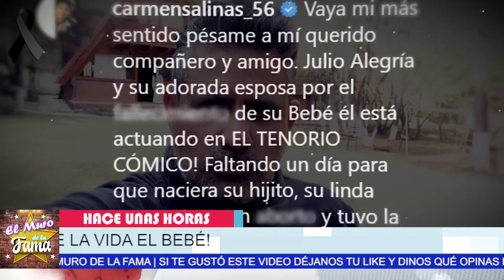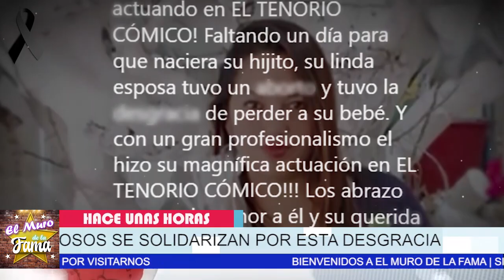😭🌹 ¡ HACE HORAS !La DESGR4ClA Llega A La Vida De Famoso Actor y Su Bebé 😭Se Despide Hoy,Última Hora!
A Un Dia De Nacer No Aguanto Y Se Nos Fue El bebe Al Cielo, Padres Devastados…
¡ HACE HORAS, La DESGR4ClA  Llega A La Vida,De Famoso Actor y Su Bebé ,Se Despide Hoy,-Última Hora,noticias recientes,noticias de ultima hora,julio alegria pierde a su hijo,hijo de julio alegria perdio la vida a un dia de nace,triste noticia para julio alegria,julio alegria y su pareja pierden a su bebe,julio alegria y su esposa pierden a su bebe a un dia de nacer,lamentable julio alegria y su esposa pierden al bebe que esperaban,maribel guardia se solariza con julio alegria,hoy, EL MURO DE LA FAMA

elmurodelafama

¡ BIENVENIDOS ‼️

Entertainment
Television program
noticias de espectaculos
espectaculos noticias
noticias de la farandula
tv mexicana
Televisa espectaculos
chismes
escandalo de los famosos 2021
farandula 2021
chisme de farandula
karol tamiko
programa hoy
suelta la sopa
polemica
Ventaneando